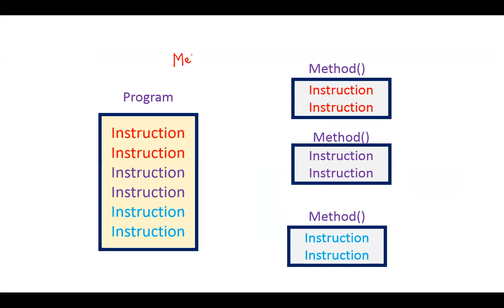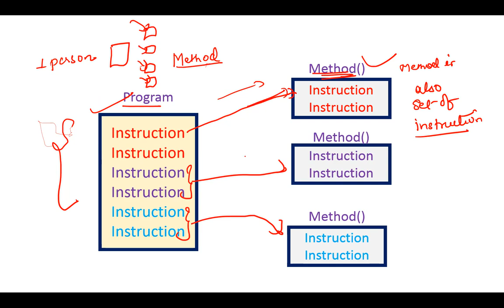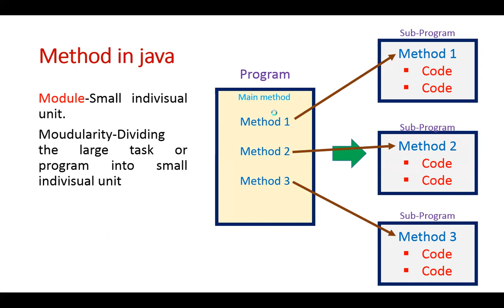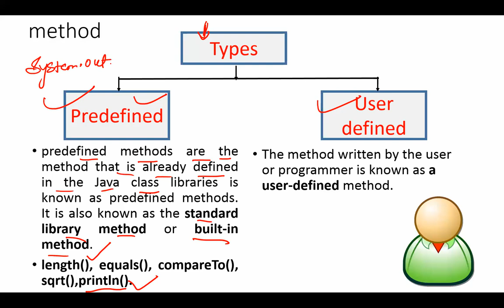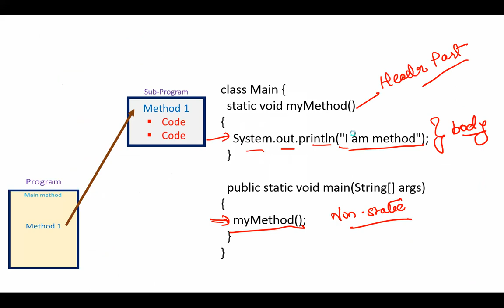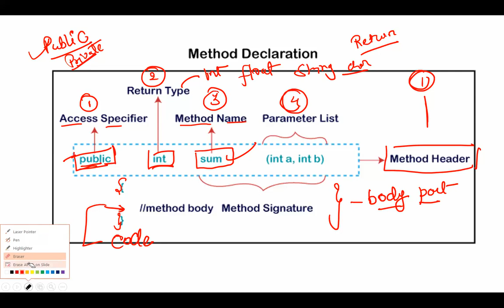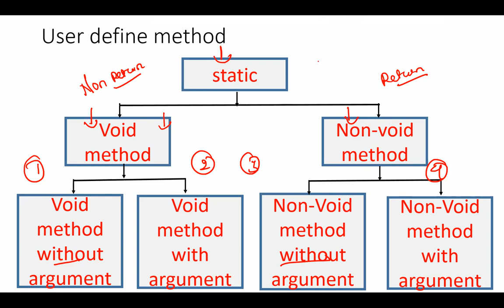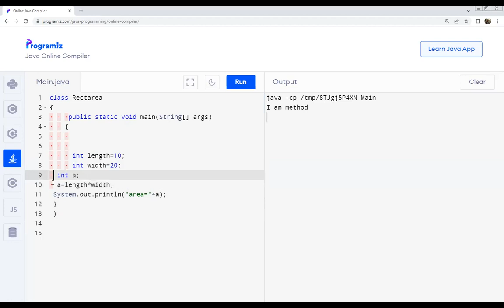Method in java part 1